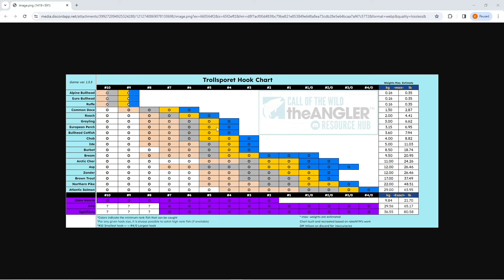Bullhead Catfish Diamond Guide -the Angler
I am an official partnered Call of the Wild Content Creator.  This video is a guide to help you catch the diamond Bullhead Catfish on Norway.  There are several diamond locations that we know of and I'll show you mine!

Darth

Mon, Wed, Thur. 5-7pm eastern
Saturdays  TBD
Sundays 8=11am eastern
YouTube Schedule: